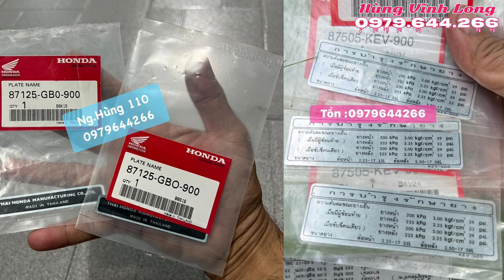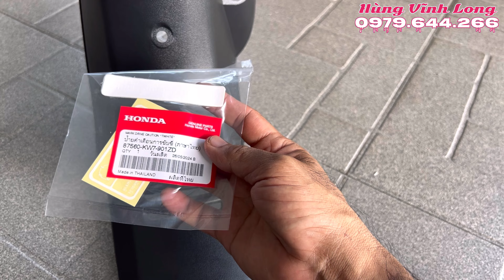Phần 3 - Khâu Spa cho em nó đẹp lại ra sau#nguyenhung110